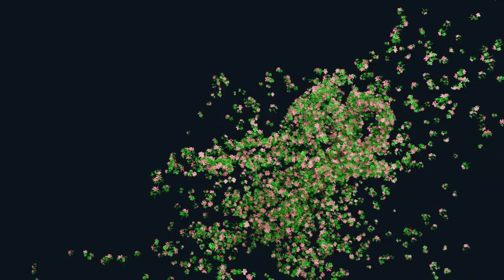happy new year 2023, 3d animation 2023, Free Black/Green Screen Video,